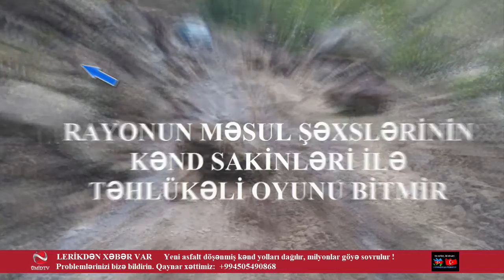LERİKDƏ YENİ ÇƏKİLMİŞ KƏND YOLLARI DAĞILDI - MİLYONLAR GÖYƏ SOVRULDU !